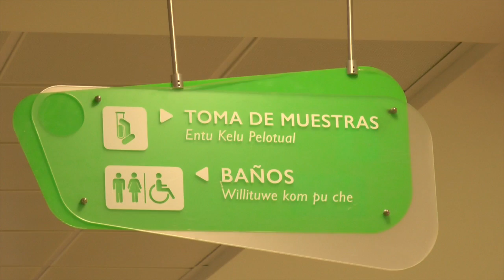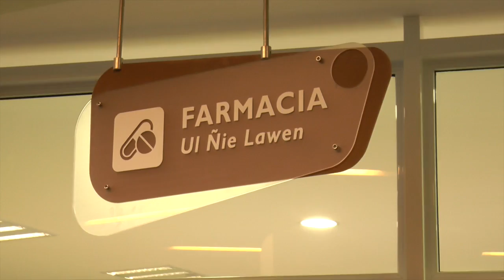Hospital Regional - ubicación servicios PISO 1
Compartimos un breve video con la distribución de los servicios ubicados en el Piso 1 del Hospital Regional, el que está dividido de sur a norte en 6 módulos del 'A' al 'F'.
Material elaborado por 'Círculo 6'